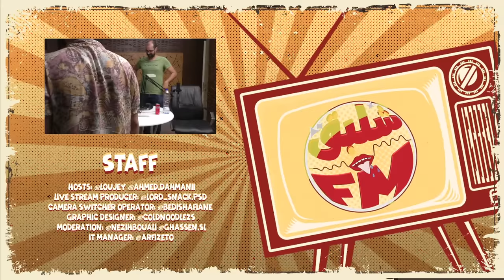Chalba9 FM - Ft. Leith Boulares (Ep.3)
Check Our ba9chich